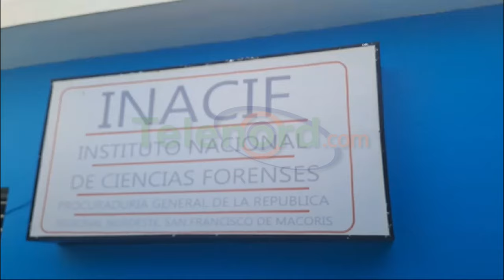Fallece una mujer tras ingerir sustancia herbicida en SFM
San Francisco De Macorís.- Una mujer falleció el jueves 5 de julio, luego de que el pasado sábado ingirió la sustancia herbicida “gramoxone” con fines suicidas.

Se trata de Juana Germosen de unos 35 años de edad, quién según su pareja Clemente Polanco, se encontraba en un estado depresivo, que se vio agravada por problemas relacionados con la educación de sus hijas y su situación económica.

En específico, Polanco expresó que, tras el retiro de las ayudas del gobierno, la supuesta negativa de la escuela Filomena Gomez de decidir no escribirles a sus hijas y las presiones del Consejo Nacional para la Niñez y la Adolescencia (CONANI) para que no dejará a sus hijos solos, detonó en su muerte.

El cuerpo sin vida de la mujer fue llevado al Instituto de Ciencias Forenses del hospital regional universitario San Vicente de Paúl para los fines correspondientes.